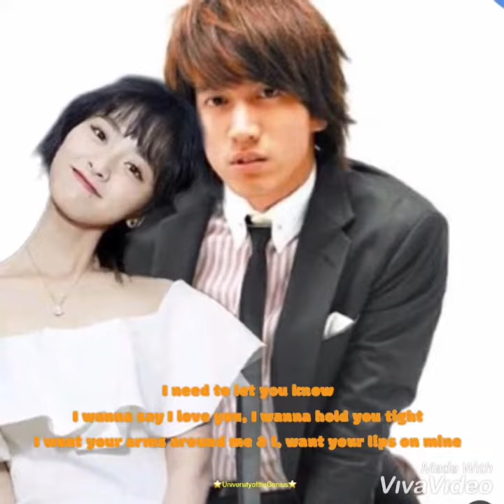SHENYUE & JERRYYAN BABY I LOVE YOU | HOKAGE MOVES OF THE ORIGINAL DAOMINGSI(part 120)💗